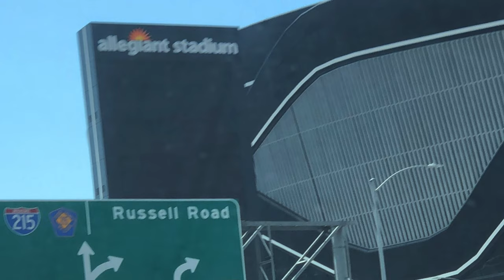GLIMPSE DRIVING This New Stadium NewHomeOfRaiders [4K ULTRA HD]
Hello guys, we were driving around this beautiful new stadium named Allegiant in Las Vegas Strip. I am excited for this new season of American Football.